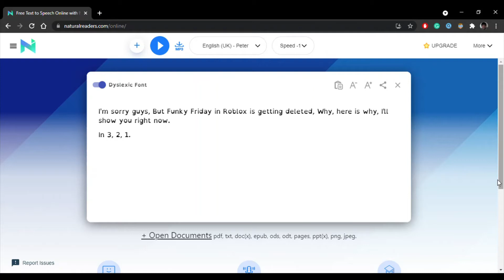Funky Friday is getting DELETED 😥😲😧😥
Ha did I get you, It's not getting deleted.